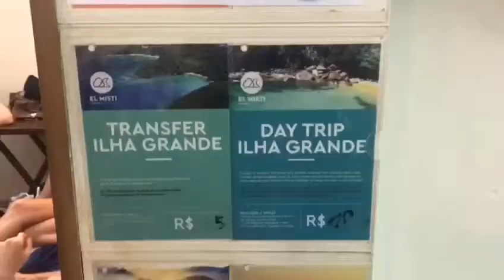Conheça mais do El Misti House!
Venha dar um passeio por uma de nossas unidades em Copacabana! O El Misti House é equipado para que você tenha a melhor estadia possível. E podemos adiantar que ele já foi testado e aprovado!

Por um mundo sem fome
Parceria EL MISTI HOSTELS & BANCO DE ALIMENTOS.
Geramos compromisso e integração da nossa tribo com a sociedade. A cada hóspede que faz a reserva pelo site oficial do El Misti Hostels, doamos um dia de alimentação para pessoas carentes e em estado crítico, em parceria com ONG BANCO DE ALIMENTOS estendendo a nossa eterna gratidão com o nosso querido Brasil e, especialmente, com o Rio de Janiero .
Geramos o menor impacto socioambiental possivel em todo o que fazemos.
somos socioambientalmente concientes e responsaveis, buscamos sempre solucoes de menor impacto para o meio ambiente e a sociedade e estimulamos a divulgacao da causa para que mais pessoas atuem nesse sentido. nois somos digitais. tentamos usar a menor quantidade de papel possivel.

Garanta sua cama com a gente! 😉
Central de Reservas: